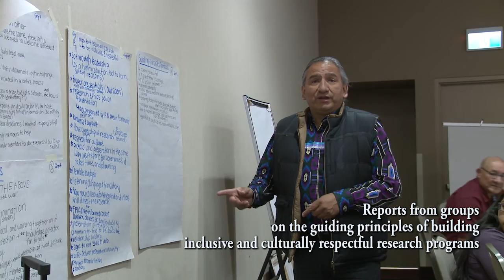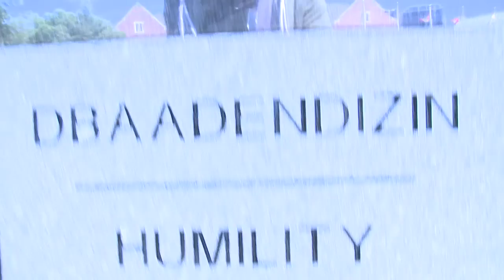Indigenous Research Gathering, NOSM 2016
Dates of Recording: June 20 - 25, 2016
Produced by the Northern Ontario School of Medicine

Filmed and edited by Hoi Cheu, Department of English, Laurentian University